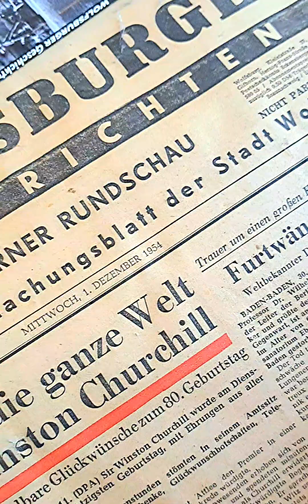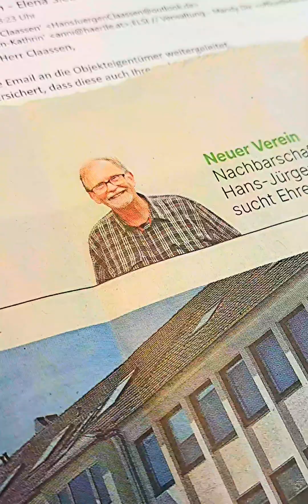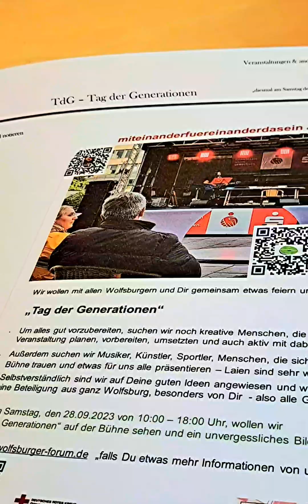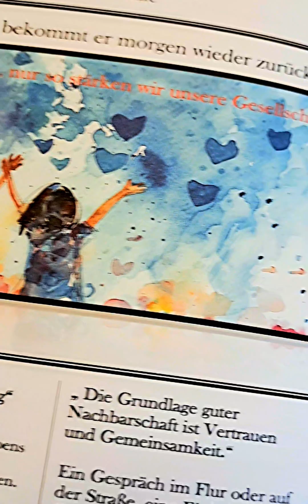"Wolfsburger Forum" Wolfsburg braucht mehr Beteiligung...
... und mehr Menschen, die aktiv dabei sind, wenn es um Wolfsburg geht.

Am 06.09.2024 gründen wir einen Verein, der sich nach Gründung aktiv an Wolfsburg beteiligt.

"gemeinsam handeln & aktiv dabei sein" so lautet das Motto nach dem ich lebe

Und wenn wir in Wolfsburg ein Netzwerk schaffen, dann schafft Wolfsburg doppelt so viel.

Tun wir etwas für diese Stadt, tun wir etwas für uns.

hjcl

P.S. Am 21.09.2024 treffen wir uns auf dem Hollerplatz und legen den Grundstein für die Nachbarschaftshilfe "Wolfsburg aktiv"